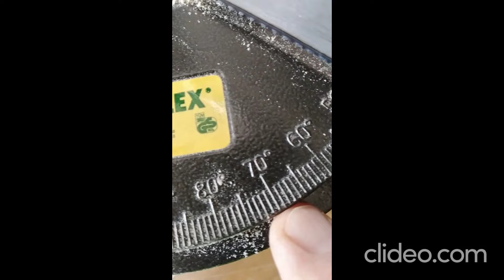Cómo utilizar una máquina ingletadora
Aunque no es frecuente su uso doméstico sí que, llegado el caso, nos facilita la realización de los cortes necesarios para enmarcar nuestras láminas o fabricar el soporte para telas mosquiteras entre otros usos. Este vídeo te ayudará.